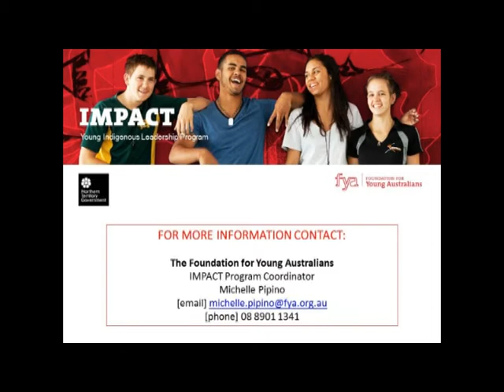IMPACT Video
The IMPACT program aims to build a community of young Indigenous students, and help foster their skills in leadership, contribution to community and future pathways. Students engage in the program for three years (from Year 10 to completion of Year 12 or equivalent) and participate in a range of activities including leadership workshops, residential programs and activities to challenge and inspire them. Students are supported throughout the three years by the project coordinator and a mentor.